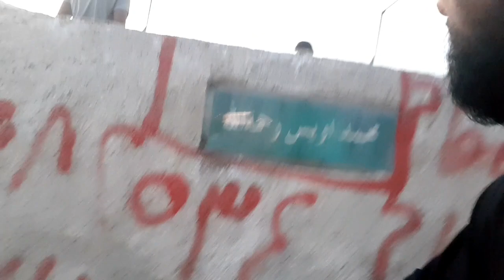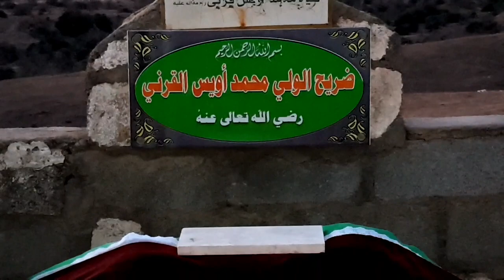Shrine Hazrat awais Qarni | Qabar | Mazar | Full ڈاکومنٹری | from salalah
نبی عمران علیہ السلام کا روزہ مبارک دیکھنا ہے تو اس لنک پر کلک کرو اور پوری ویڈیو دیکھو صلالہ عمان میں

حضرت صالح علیہ السلام کی اونٹنی کے جہاں پر پاؤں کاٹے گئے تھے اس مقام کی زیارت کرنی ہے تو اس لنک پر کلک کریں اور پوری ویڈیو دیکھیں